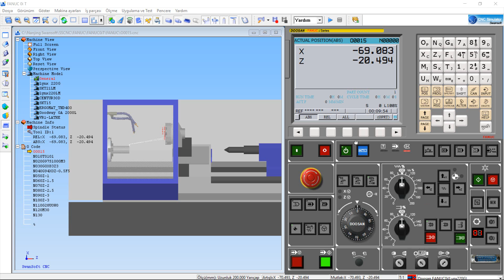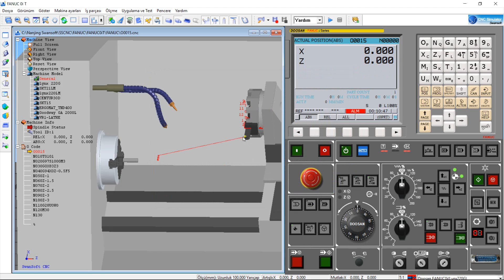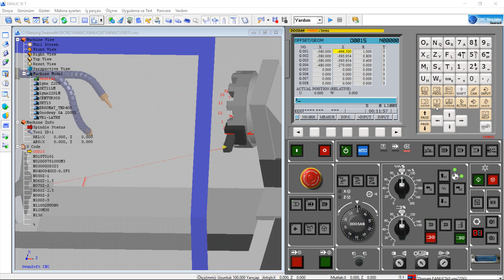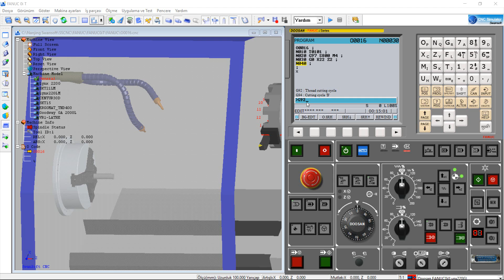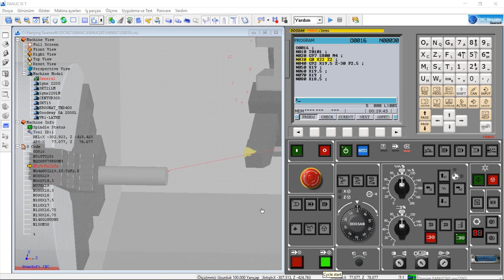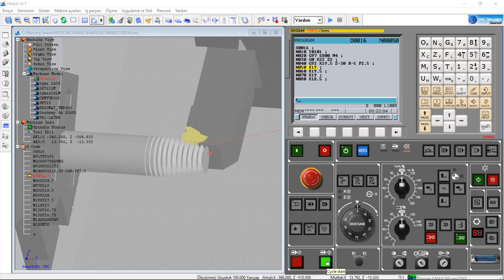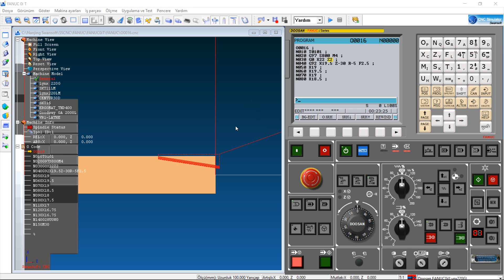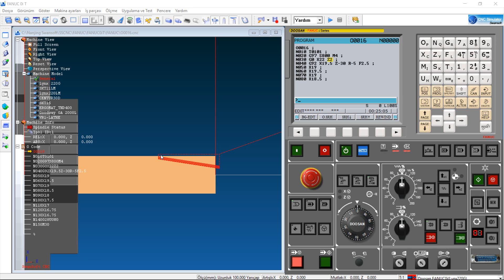CNC Tornada G92 İle Diş Açma Çevrimi ve Konik Diş Açma (detaylı anlatım)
Eğitim setimizden bir videodur. Kanalımızdaki bütün eğitim setlerini 50 tl izleyebilirsiniz. Daha sonra katıl butonundan bütün eğitimler açık üyeliği yapmanız gerekiyor. Üyelik yaptıktan sonra artık bütün eğitim setlerini izleyebilirsiniz.

Katıl Özel Eğitim Seti Linkleri:
TEKNİK RESİM OKUMA EĞİTİM SETİ: shorturl.at/dFMX6
MASTERCAM EĞİTİM SETİ: shorturl.at/tEFGN
POWERMİLL EĞİTİM SETİ: shorturl.at/BEFM3